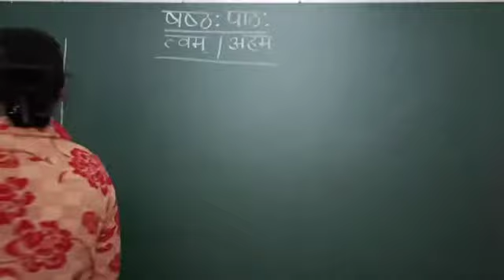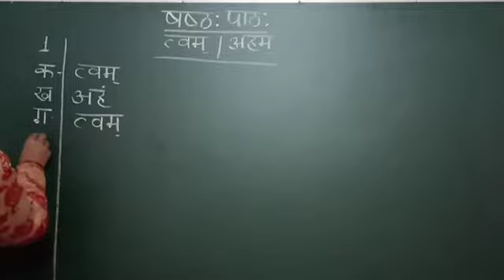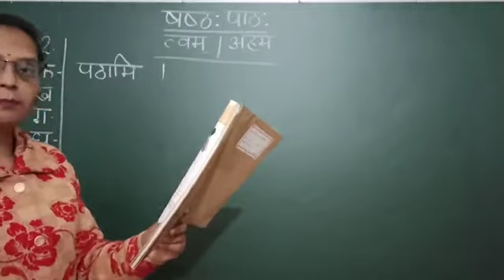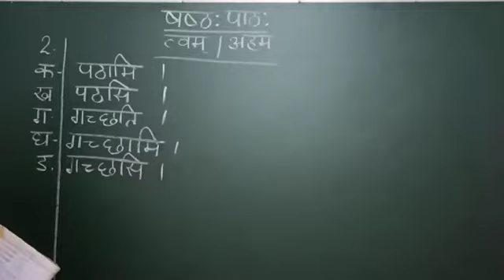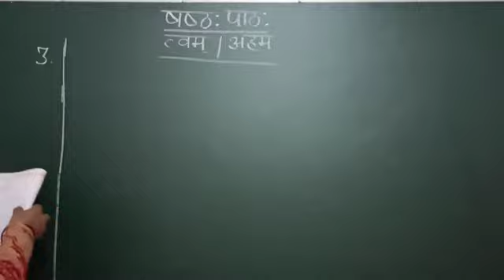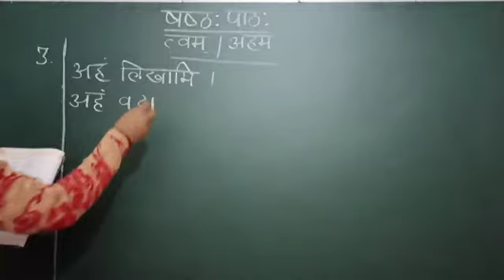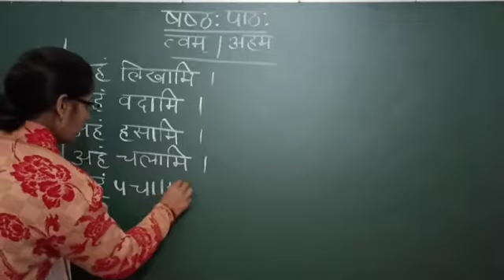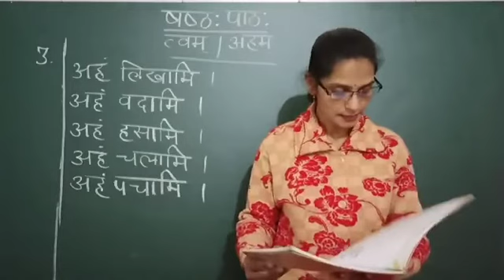Sanskrit sudha class 5 chapter 6 exercise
Sanskrit sudha class 5 chapter 6 exercise by meena tutorials